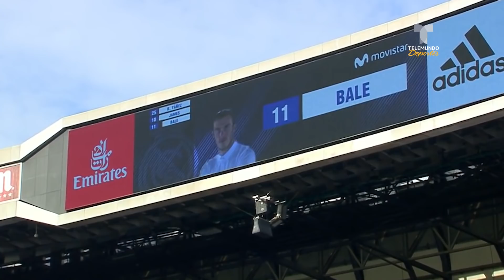Zidane “entierra” a un Gareth Bale que se siente ninguneado | Telemundo Deportes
Video oficial de Telemundo Deportes. Contra el Leganés, el estratega francés le mandó un mensaje alto y claro al galés que no sentó nada bien al crack merengue.